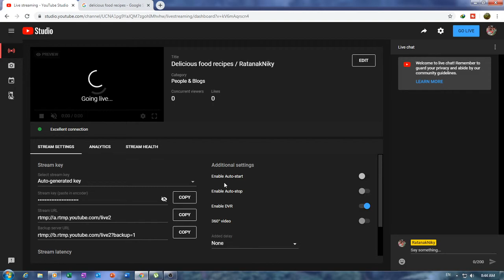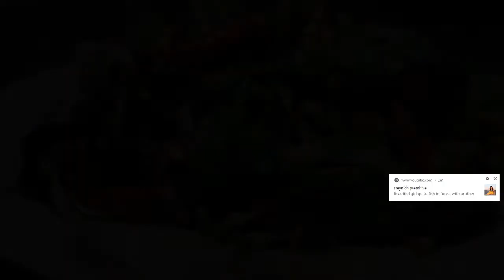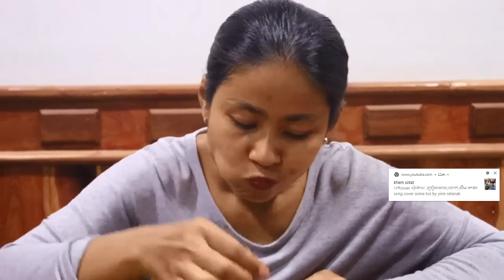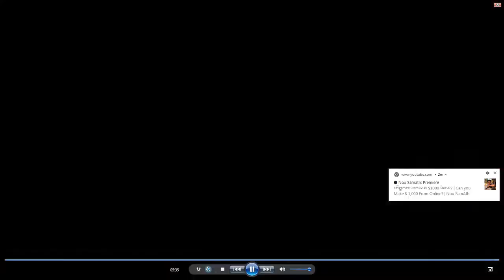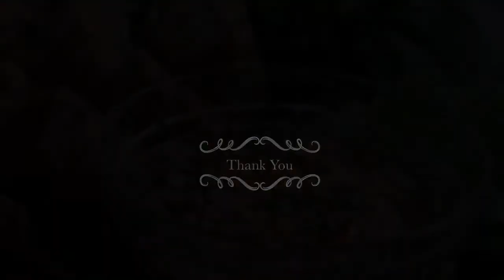Delicious food recipes / RatanakNiky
LIVE STREAM ABOUT FOOD !